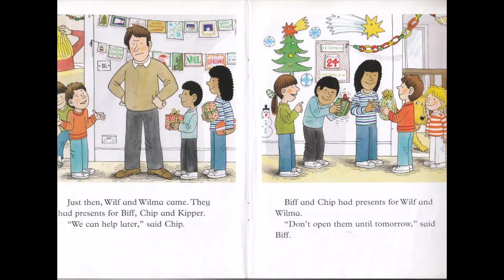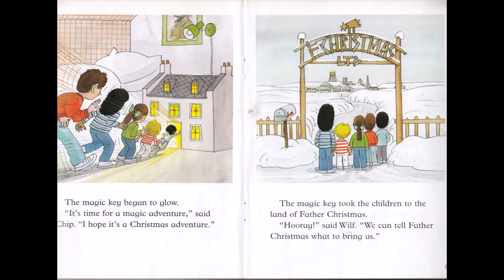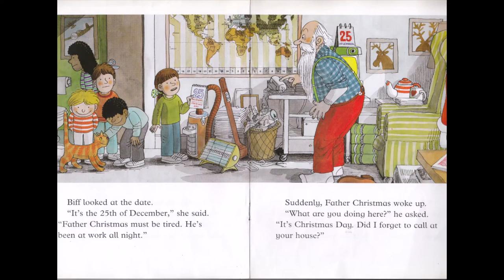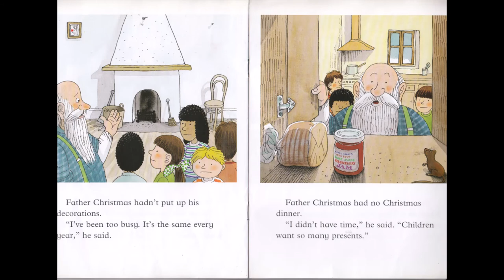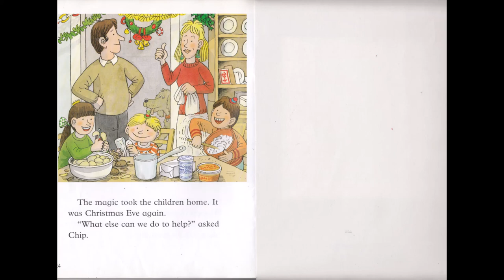Christmas Adventure, ORT Stage 6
Paul reads Christmas Adventure by Roderick Hunt and Alex Brychta. A seasonal offering from the Oxford Reading Tree (ORT) series.